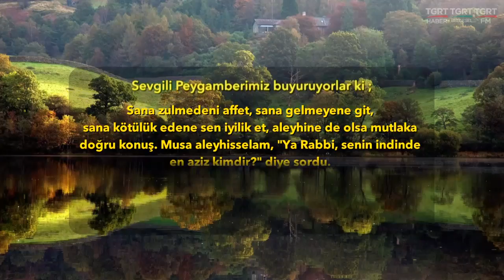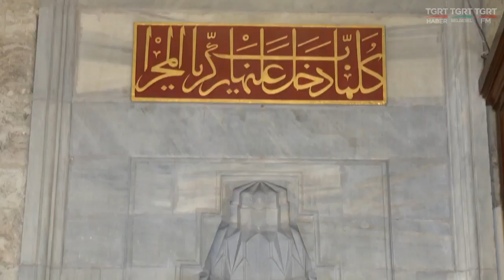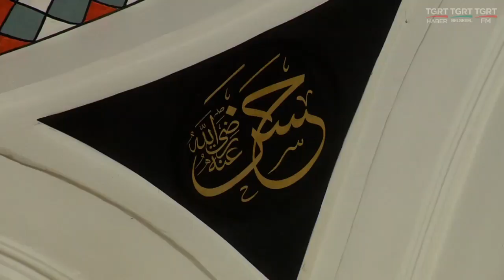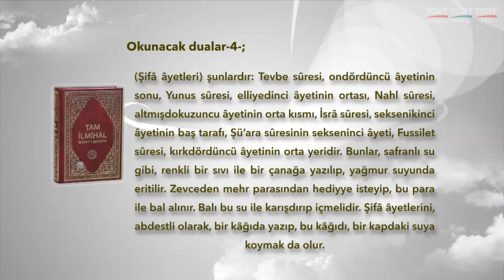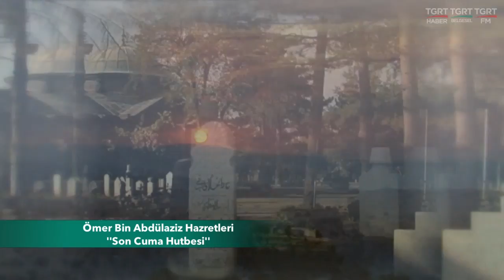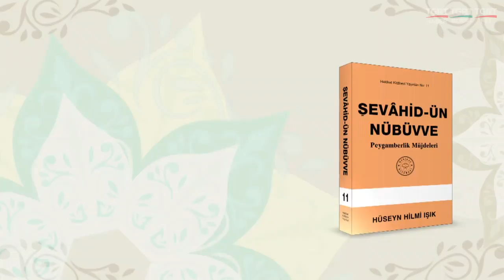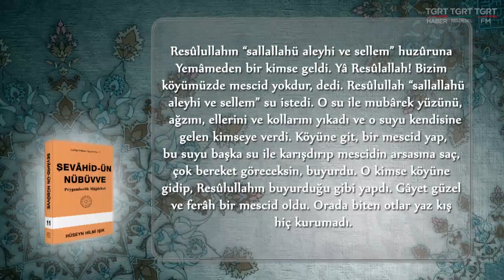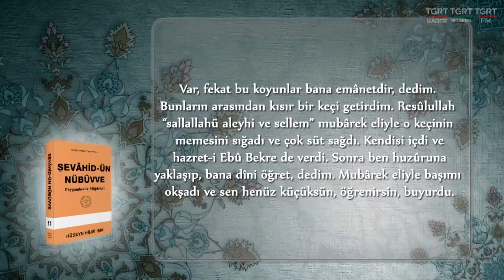HUZURA DOGRU 26122017